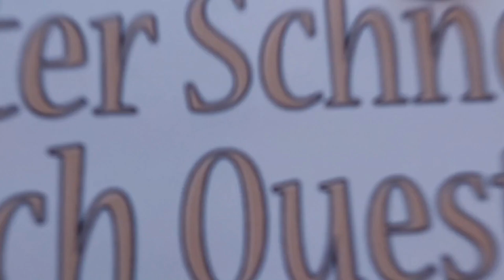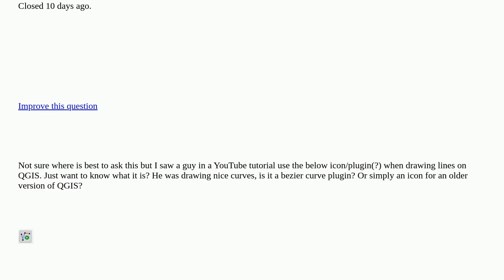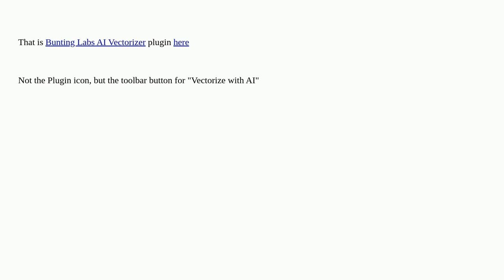Gis: What plugin is this? closed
What plugin is this? closed

A special thanks goes out to the community

  qgis-plugins toolbar qgis